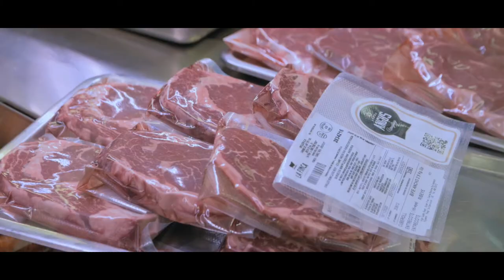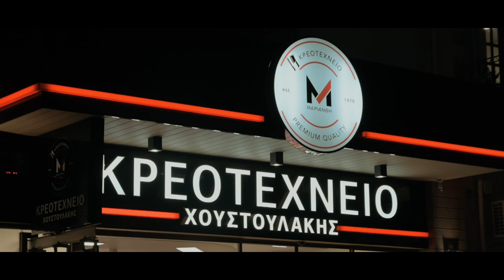Marianthi Boutchershop / B roll 2021